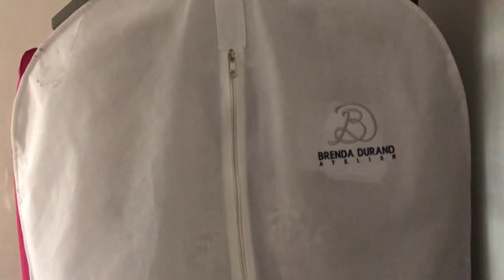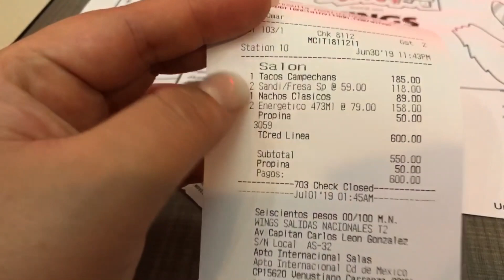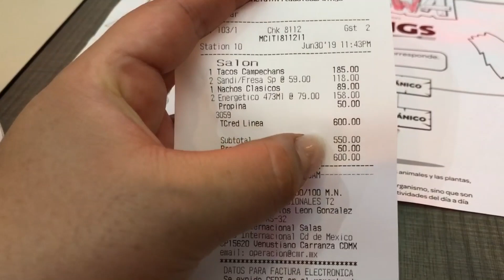Vlog 164┋Nos vamos a CANCÚN a CASARNOS! 🤵👰 (Domingo 30-06-2019)